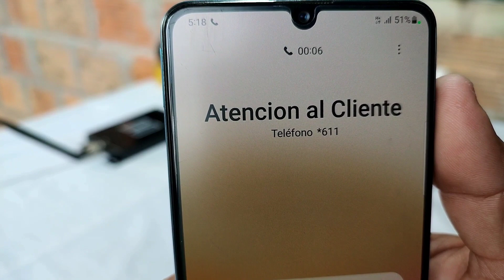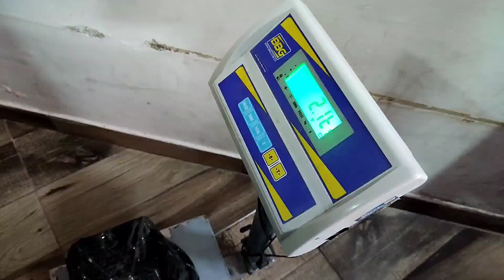Antenas para Obtener señal de celular en el Campo 📶 - ( Enviado para Norosí 🇨🇴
🧪 *APRENDO Y ENSEÑO MIS CONOCIMIENTOS* ✅️
Instalaciones y mucho más 🔌

🛰️ *Aplica en países habla hispana* 🗺️

⚠️ *Cuidado* Por falta de información podrías invertir mal tu dinero, cada equipo cumple ciertas funciones específicas en el refuerzo de la señal 📶

🏷 *Entra ya,* a nuestra asesoría personalizada.

👨‍💻 *Estaré contigo hasta finalizar el proceso.* ✅️